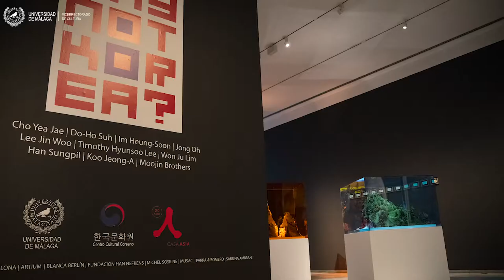WHY NOT KOREA?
El proyecto expositivo 'Why not Korea' que acoge la sala de exposiciones del Rectorado de la Universidad de Málaga exhibe obra de diez artistas coreanos que aportan su visión personal en el campo de las artes visuales, la literatura, el K-Pop y el cine, y responde al interés que suscita internacionalmente el arte contemporáneo coreano y la cultura coreana en general.

Los diez artistas que se han reunido en esta exposición, Cho Yea Jae, Do Ho Suh, Im Heung Soon, Jong Oh, Lee Jin Woo, Timothy Hyunsoo Lee, Won Ju Lim, Han Sungpil, Koo Jeong-A y los Moojin Brothers son representativos de las nuevas generaciones y tendencias contemporáneas predominantes, y sus trabajos se presentan en cinco formatos distintos a través de su interpretación de la pintura, el vídeo, la fotografía, la instalación o la escultura.

Estas obras que se han reunido para este proyecto proceden de colecciones públicas y privadas españolas que han colaborado para la ocasión: Galería Albarrán Bourdais (Madrid), Galería Àngels Barcelona  (Barcelona), Artium | Centro-Museo Vasco de Arte Contemporáneo de Vitoria-Gasteiz, Galería Blanca Berlín, (Madrid), Fundación Han Nefkens (Barcelona), Galería Michel Soskine (Madrid), MUSAC | Museo de Arte Contemporáneo de Castilla y León, Galería Parra & Romero (Madrid) y Galería Sabrina Amrani  (Madrid).

Para la comisaria de la exposición, Menene Gras Balaguer, “no están todos los artistas que han contribuido a aproximar el arte y la cultura coreana a occidente, ni todos los que están en nuestras colecciones públicas o privadas, pero sí algunos de los más relevantes y señalados, cuyas obras merece la pena rescatar una y otra vez para impulsar numerosas asociaciones e incentivar el interés por otros artistas, movimientos y tendencias en las artes visuales, la literatura y el cine".

La comisaria sostiene que Corea despunta actualmente por su desarrollo económico, industrial y tecnológico, y es en este contexto que “la explosión de las artes visuales se ha convertido en un hecho revelador de su protagonismo en la región convirtiéndose en un paradigma de la prosperidad del país dentro y fuera de sus límites geográficos como nación”.

Antecedentes

Los antecedentes más inmediatos que avalan el proyecto que se presenta en Málaga se perfilan en la última exposición realizada por CASA ASIA, "catorce Relatos breves" que acogió el centro cultural Casa de Vacas de Madrid, en agosto del pasado año. En aquella ocasión participaron 7 de los artistas que ahora reinciden con nuevas obras, como Cho Yea Jae, Do Ho Suh, Im Heung Soon, Jong Oh, Lee Jin Woo, Timothy Hyunsoo Lee y Won Ju Lim; y los que se han incorporado en esta nueva edición que son Han Sungpil, Koo Jeong-A y los Moojin Brothers.

Artistas:

Cho Yea Jae | Do-Ho Suh | Im Heung-Soon | Jong Oh | Lee Jin Woo | Timothy Hyunsoo Lee | Won Ju Lim | Han Sungpil | Koo Jeong-A | Moojin Brothers